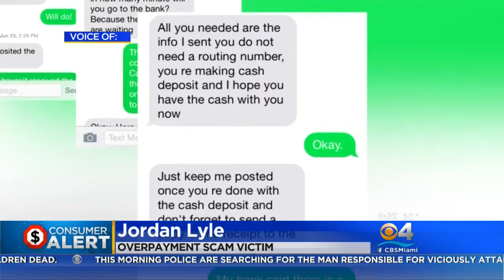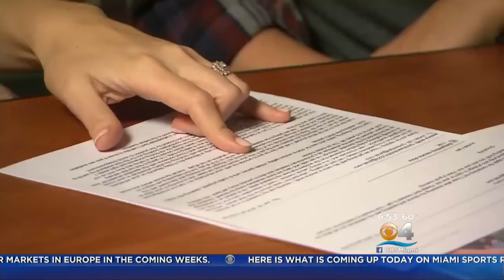Overpayment Scam Making A Comeback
Walter Makaula Reports